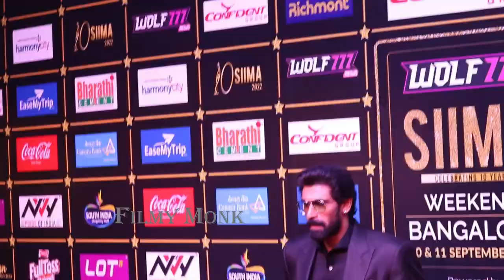రానా చూడండి ఎలా లైన్ వేస్తుండో see Rana Daggubati Cute looks towards on Raviteja Heroine